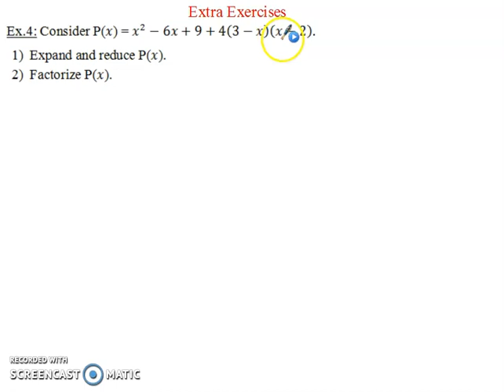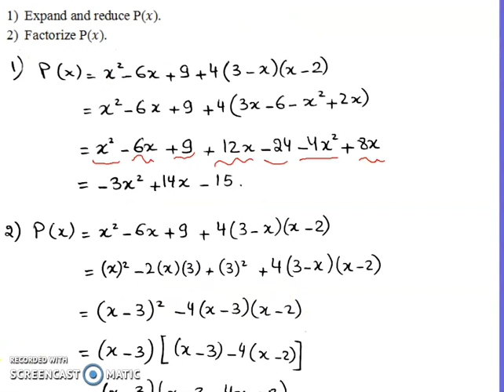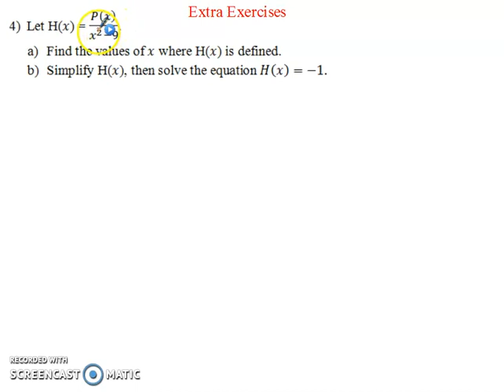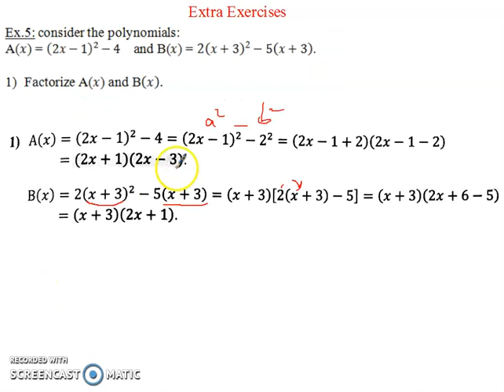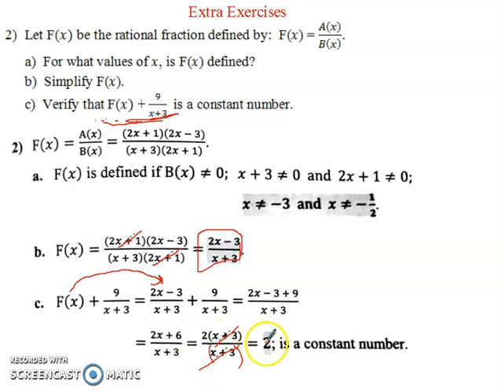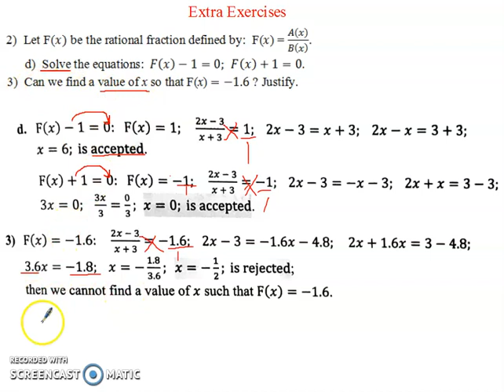Grade 8 (rational fractions) correction of ex.4-5